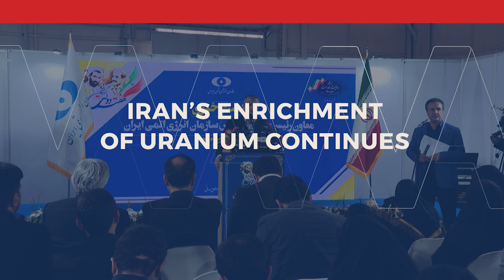Iran’s enrichment of uranium continues . WANA